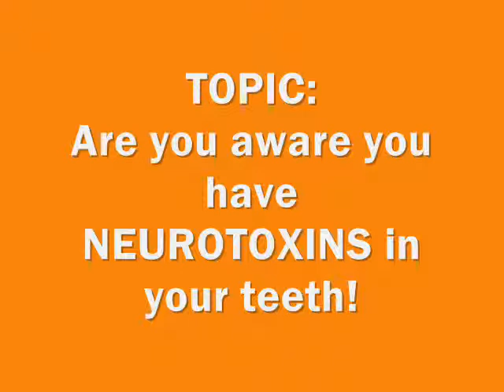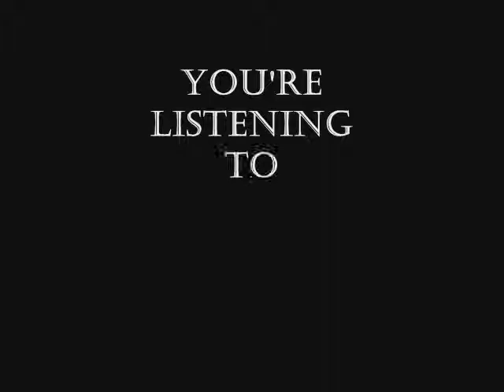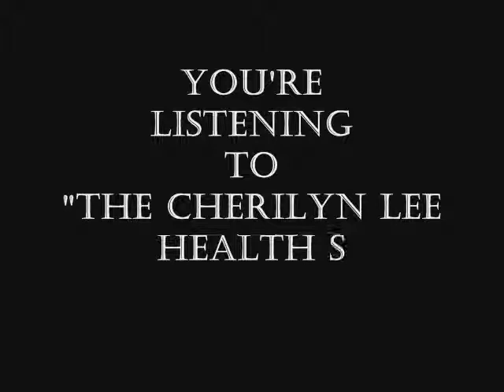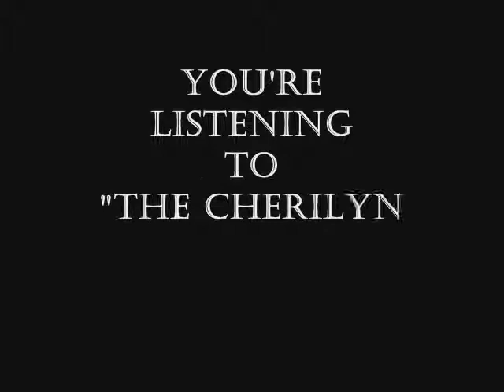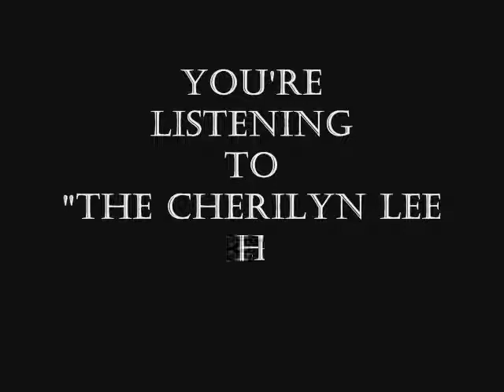The Cherilyn Lee Health Show - Are you aware you have NEUROTOXINS in your teeth!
Guest: ANITA TIBAU
Topic: Are you aware you have NEUROTOXINS in your teeth!